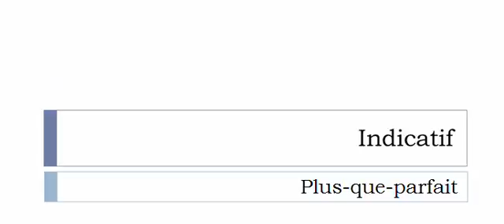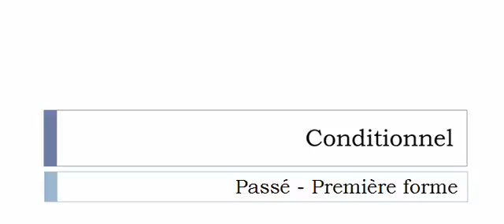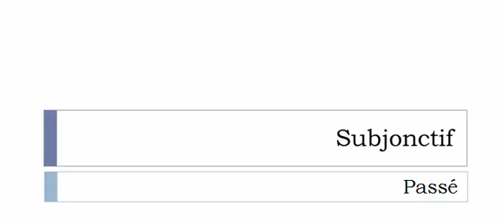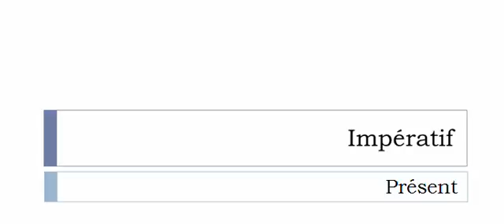الفعل الفرنسية = Confesser